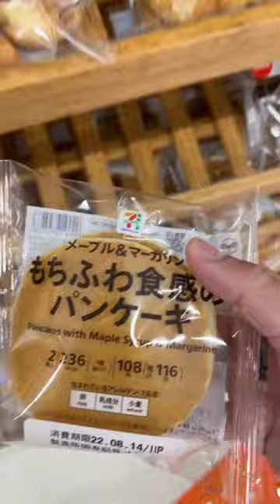Japanese convenience store breakfast hits different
Sometimes you just want breakfast from 7-11 Japan.